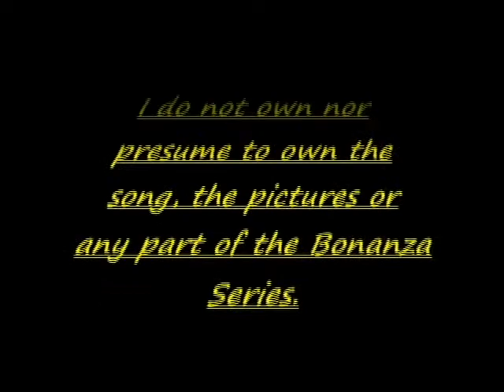Adam Cartwright--So Close, Peggy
A simple video set to one of my most favorite love songs...

If you liked this video, PLEASE come join the Bonanza forum at BonanzaTrails.com!! You will find Bonanza- themed crossword puzzles, jigsaw puzzles, hidden object challenges, writing challenges, writing contests and many friendly members who are always open to new fans and their talent!!! PLEASE come and show us what you can do!!

 I would LOVE to hear positive comments from fellow Bonanza fans that enjoy my work!! Let me know what you think, I will gratefully reply to all encouraging comments!! Thank you so much and enjoy!!

Song Name: So Close
Artist Name: Jon McLaughlin

MY DEEPEST RESPECT AND ALL LICENSE GOES TO THE BONANZA COMPANY, THE SONG RIGHTS' HOLDERS AND ALL COPYRIGHTS OF THE SAME TWO CATEGORIES